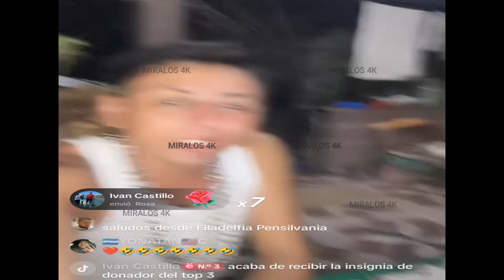PRESENTA A SU NUEVO NIÑO, MAX BORJA ACEVEDO